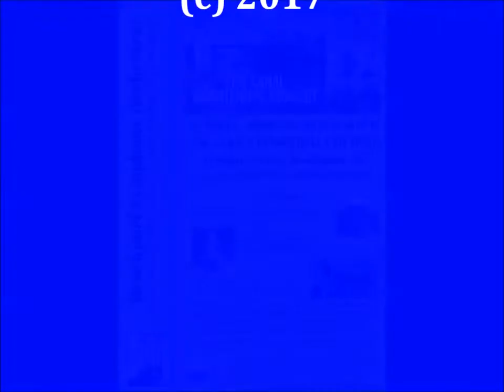DeWitt Clinton's Grand Canal March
DeWitt Clinton's Grand Canal March.  Richard Willis.  Restored and Arranged by Dr. William Hullfish.  Brockport Symphony Orchestra conducted by Jonathan Allentoff.  Erie Canal Bicentennial Concert with the Golden Eagle String Band.  April 30, 2017.  St. Luke's Episcopal Church, Brockport, NY.